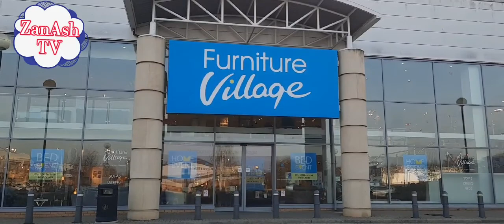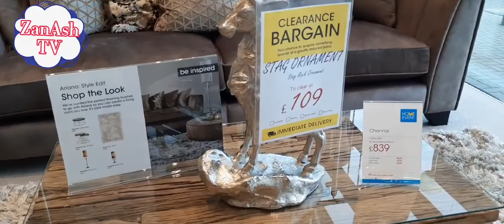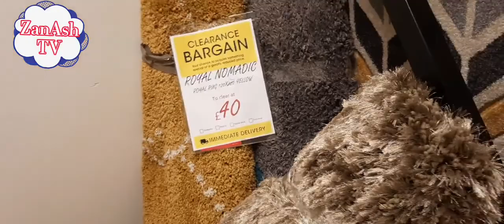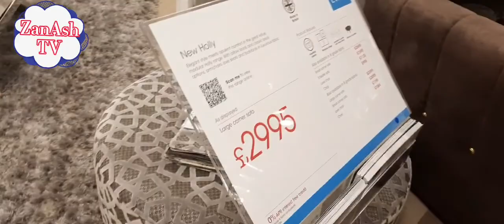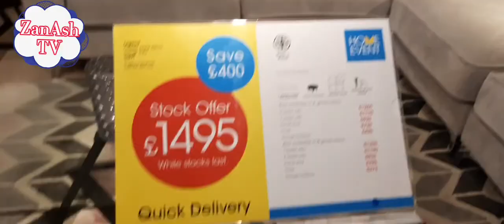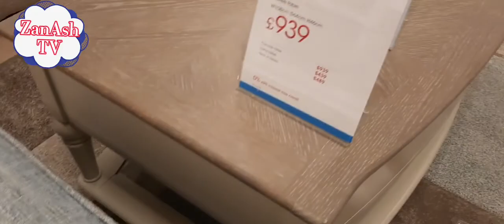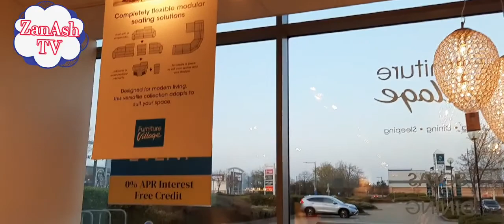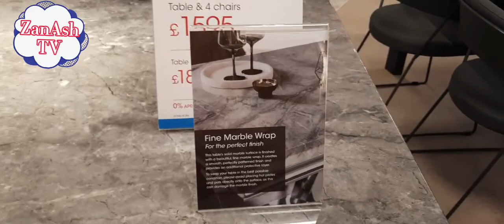What You May Find In Furniture Village April 2022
I Love this Shop, It has beautiful pieces for a home. We got our Sofa, dining table and Side board from this shop!! See if you can spot them out whilst watching this Video. Hoping to get more beautiful piece to complete for our home improvement.  Leave a comment on what you think you can buy for your home from here. This is the Milton Keynes Branch.

Thanks for Loving ZanAsh TV.
Blessings and Welcome to the Family🤗